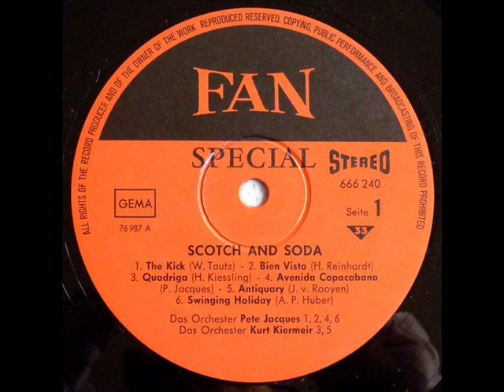Orchester Pete Jacques - Hard Work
Viele Platten des kleinen FAN Labels haben eine bemerkenswerte Soundqualität und es gibt ganz unscheinbare Perlen im Backcatalogue, die zum Besten an german library gehören, was ich kenne, vor allem wenn die Herren Heinz Kießling und Pete Jacques beteiligt sind.
Dieser Tanzmucke-Sampler aus dem Jahr 1970 bietet gleich beides: Stücke von Heinz Kiessling u.a. gespielt von Pete Jacques. "Hard Work" allerdings entstammt der Feder von Willy Ullrich, der damals beim Tanzorchester des Südwestfunks spielte.